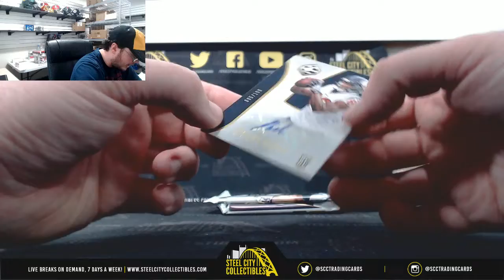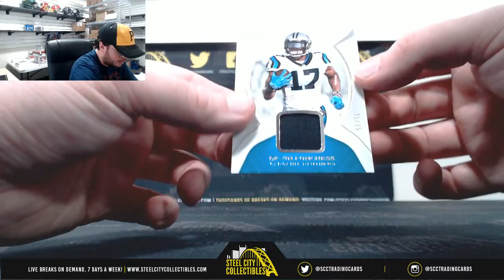2018 Panini Limited Football Hobby Box Live Break - Joseph